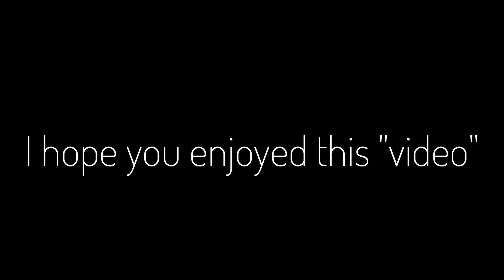Introducing Myself To The Minecraft Community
About time I introduce myself to the community, properly.